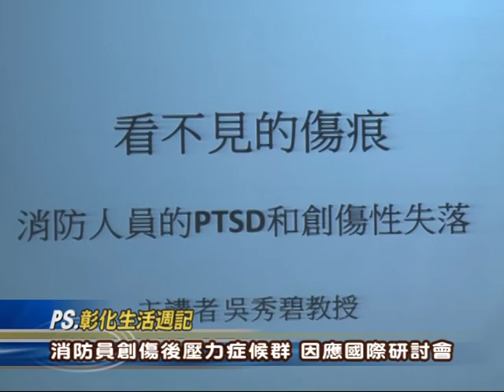103-10-22 PTSD國際研討會，彰化縣率全國之先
彰化縣為了促進全國消防機關對PTSD創傷後壓力症候群之重視，率全國之先與內政部消防署於22日於統一渡假村鹿港文創會館國際會議廳，共同辦理一場國際研討會，彰化縣長卓伯源出席與會，研討會有彰化師範大學教授，也特別邀請來自日本及美國的專家一起研討分享PTSD。
卓縣長表示，彰化縣開風氣之先，讓全國消防局代表同仁參加此次研討會，希望PTSD問題能得到普遍重視。彰化縣政府消防局也與彰化師範大學共同訂定「創傷後壓力症候群因應對策執行計畫」，協助消防人員在執行重大特殊勤務之後第一時間將壓力宣洩，希望結合專家、醫界和國內外專家學者的經驗，及時發現、重視，並能夠讓同仁免於PTSD的威脅。